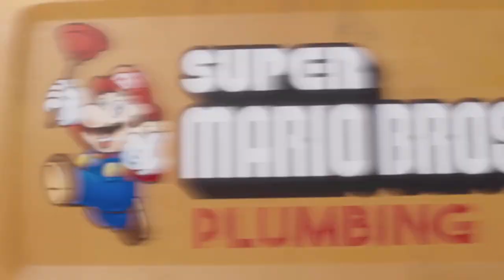Vamos Falar do Filme do Mario - DinoCast/Review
O primeiro DinoCast? uma Review? Enfim, vamos falar da Peach conquistando o meu coraç- digo, do filme do Mario!

PSN: SFDinossauro